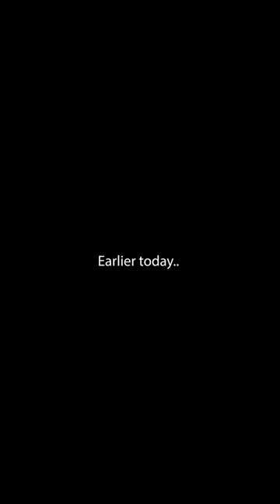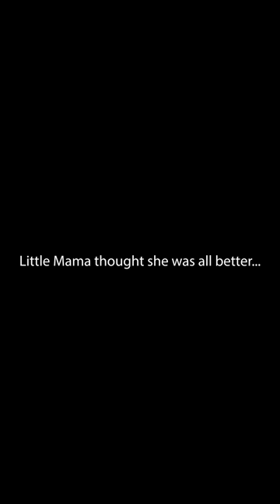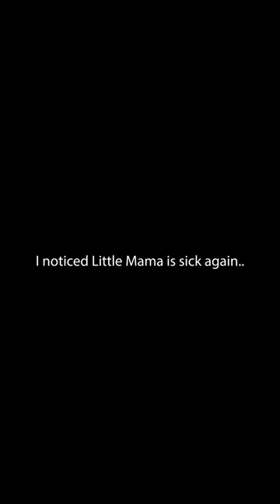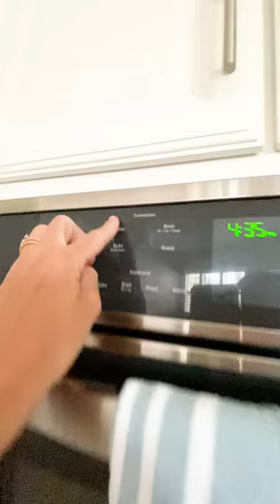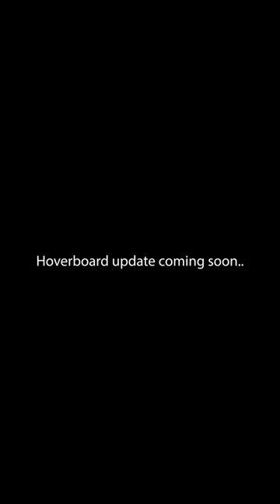Things are worse..💔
Every kid from The McFive Circus is sick with this summer virus that going around. They all have fevers. And there’s no end in sight. Poor Little Mama tight she felt better but really she was still very sick.